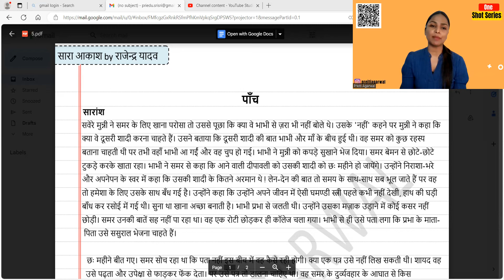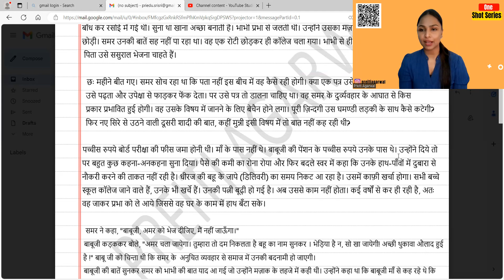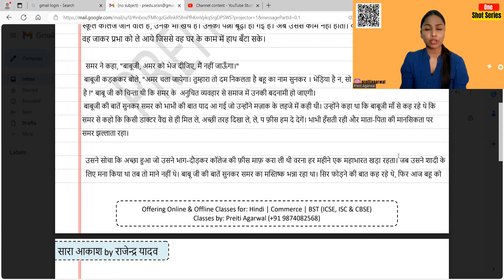SAARA AKASH CHAP 5 HINDI ISC 11 AND 12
Telegram channel for important updates.